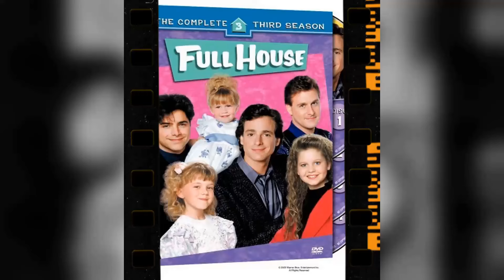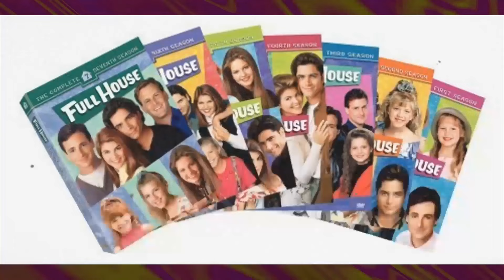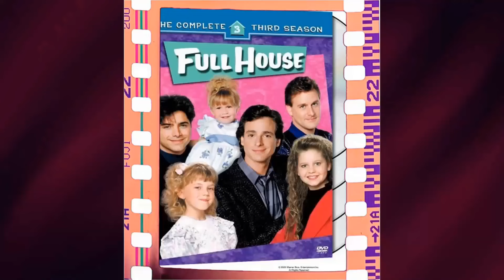Reviving Old Time Celebrities: Dave Coulier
Greetings, classic movie enthusiasts! 🎥 Today, we're diving deep into the dazzling world of Dave Coulier, an unforgettable star of the silver screen. 🌟

Join me as we revisit Dave Coulier's most iconic films, explore their impact on Hollywood's golden age, and uncover the fascinating anecdotes that have stood the test of time. 🌠

From heartfelt dramas to side-splitting comedies, Dave Coulier's versatile talents have left a lasting impression on generations of moviegoers.

🎬 Lights, camera, and let's embark on a thrilling cinematic adventure with Dave Coulier as our guide! ✨🎭
Filmography:
Live + Local
Fuller House
Dollface
Robot Chicken
American Dad!
Mighty Magiswords
Voltron: Legendary Defender
Dream Corp LLC
Prank Boy
The Tonight Show Starring Jimmy Fallon
Grandfathered
China, IL
How I Met Your Mother
The Jadagrace Show
Can't Get Arrested
Curious George
Bob & Doug
UnStitched
The Family Holiday
The Tuttles: Madcap Misadventures
Shredderman Rules
Farce of the Penguins
Plastic Man in 'Puddle Trouble'
According to Jim
Felix der Kater rettet Weihnachten
Teen Titans
The Even Stevens Movie
The Zeta Project
Opportunity Knocks
Dexter's Laboratory
Detention
The Thirteenth Year
The Sylvester & Tweety Mysteries
George & Leo
Sea World and Busch Gardens Adventures: Alien Vacation!
Extreme Ghostbusters
Head Over Heels
Freakazoid!
The Savage Dragon
Nick Freno: Licensed Teacher
Bruno the Kid
Pinky and the Brain
Quack Pack
Lois & Clark: The New Adventures of Superman
Full House
The Little Mermaid
Burke's Law
Coach
The Adventures of Babyman
Muppet Babies
The Real Ghostbusters
America's Funniest People
ABC TGIF
It's Garry Shandling's Show.
Free Spirit
Rude Dog and the Dweebs
The All New Mickey Mouse Club
Slimer! And the Real Ghostbusters
Yogi Bear and the Magical Flight of the Spruce Goose
The Jetsons
Newhart
Scooby-Doo and Scrappy-Doo
Mork & Mindy/Laverne & Shirley/Fonz Hour
Things Are Tough All Over
Live + Local
Fuller House
Dollface
Robot Chicken
American Dad!
Mighty Magiswords
Voltron: Legendary Defender
Dream Corp LLC
Prank Boy
Grandfathered
China, IL
The Jadagrace Show
Can't Get Arrested
Curious George
Bob & Doug
UnStitched
The Family Holiday
Shredderman Rules
According to Jim
Felix the Cat Saves Christmas
Teen Titans
The Zeta Project
Opportunity Knocks
Dexter's Laboratory
Detention
The Thirteenth Year
George & Leo
Extreme Ghostbusters
Head Over Heels
Freakazoid!
The Savage Dragon
Bruno the Kid
Quack Pack
Full House
The Little Mermaid
Burke's Law
Coach
Muppet Babies
The Real Ghostbusters
America's Funniest People
ABC TGIF
Free Spirit
The Jetsons
Newhart
Scooby-Doo and Scrappy-Doo